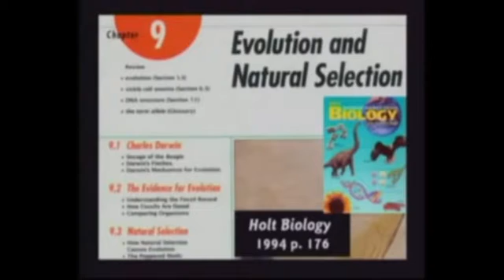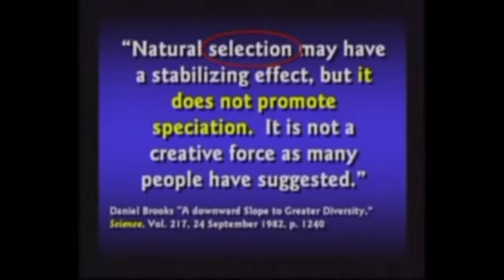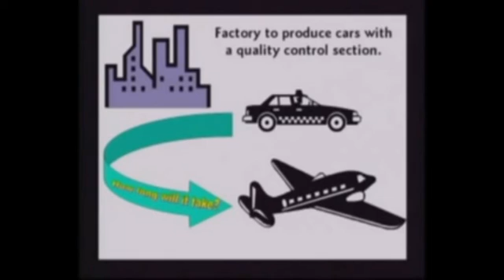Natural selection - Kent Hovind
Kent explains how natural selection selects and does not create. This clip was taken from seminar 4 (Lies in the textbooks)